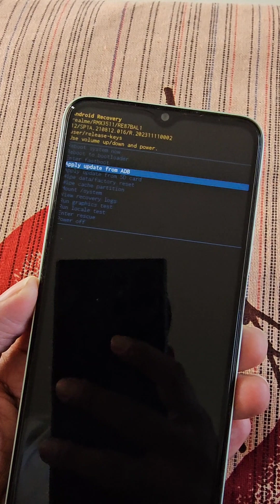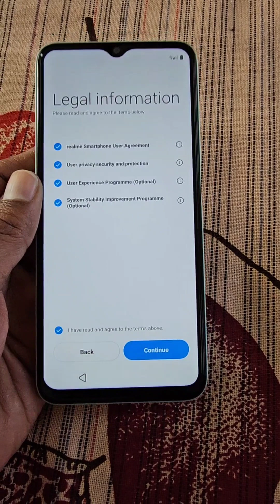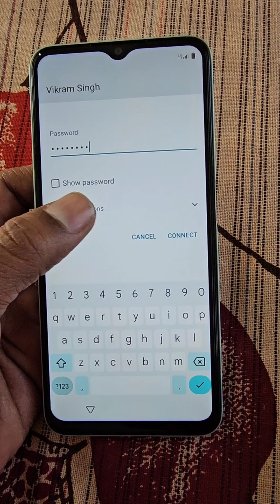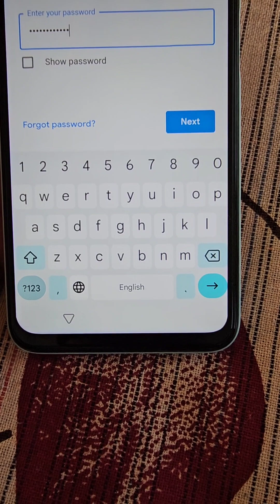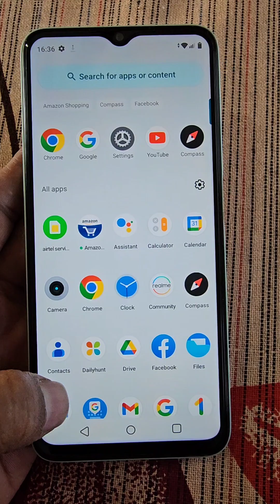How to hard reset realme c35 mobile | Realme c35 password forgot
Realme c35 phone ka password bhul jane par kaise unlock kare
Realme mobile ko reset kaise kare